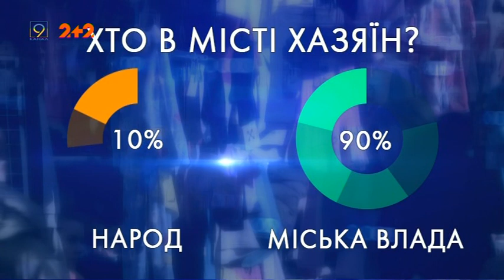Випуск новин за 4 березня 2020